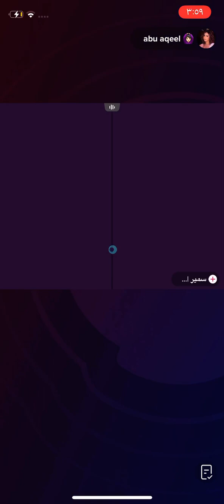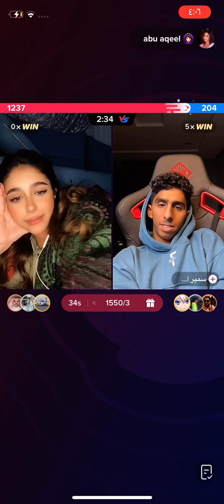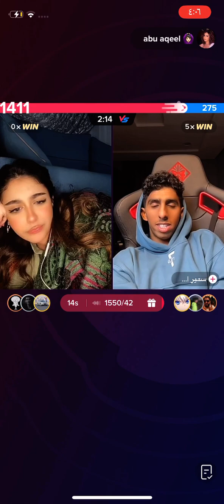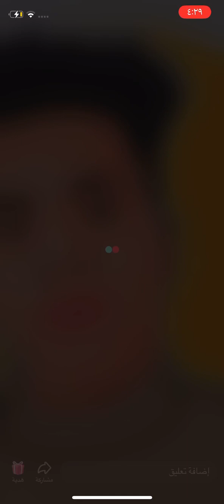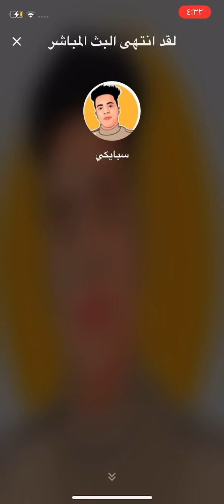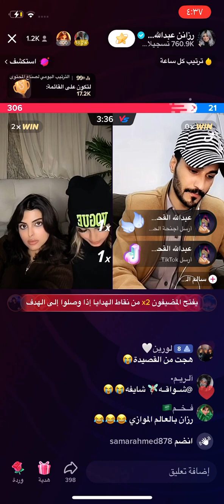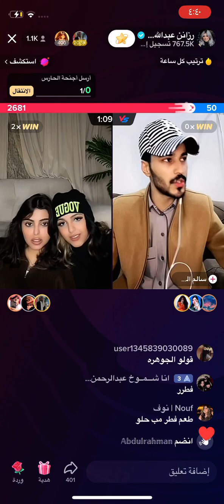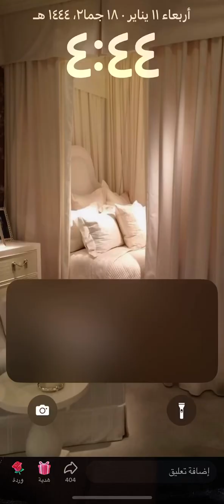بث لانا عقيل مع روان محمد و ناصر السبيعي و زران عبدالله و رماس عبدالله